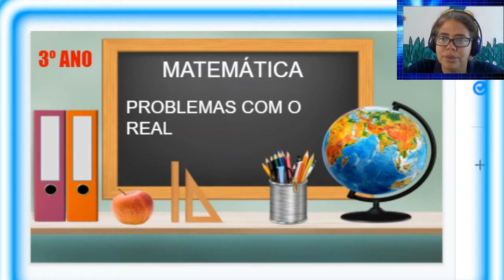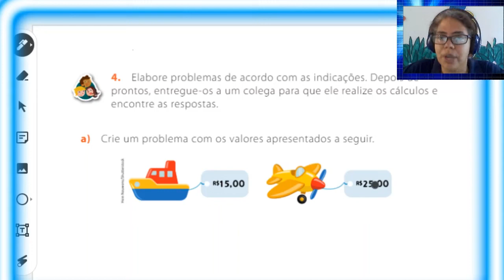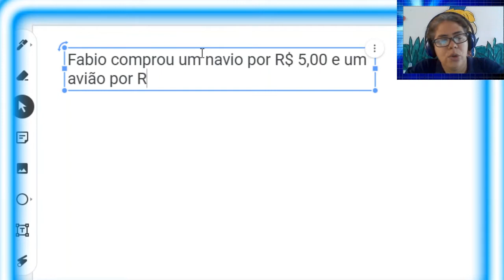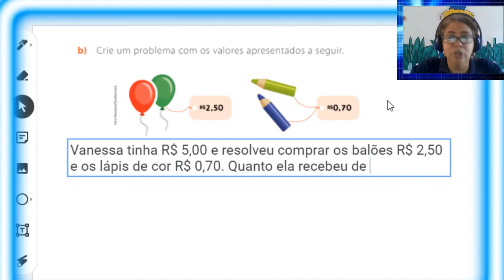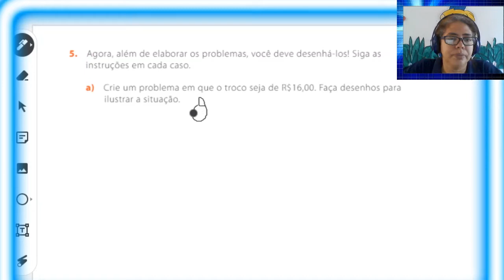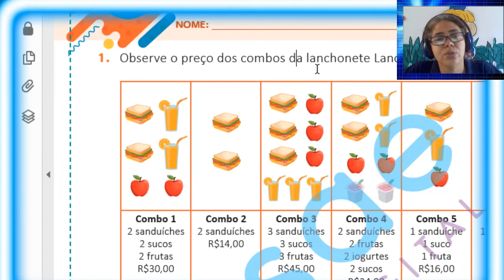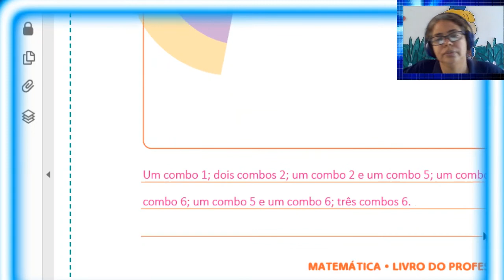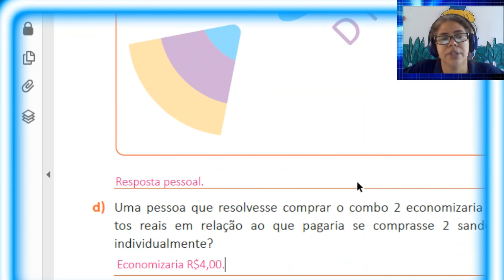AULA 78 MATEMÁTICA 3º ANO 2021